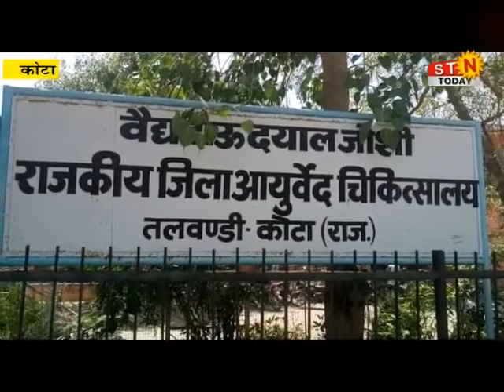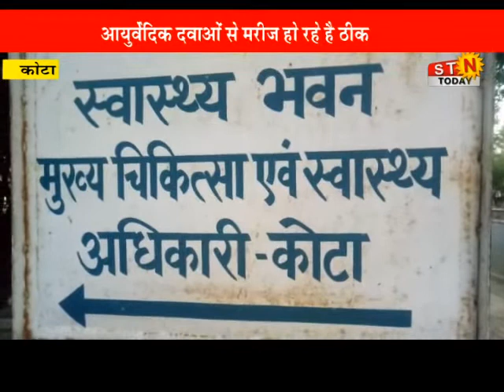22 April 21 @ news # कोटा - आयुर्वेदिक दवाओं से मरीज हो रहे ठीक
22 April 21 @ news # कोटा - आयुर्वेदिक दवाओं से मरीज हो रहे ठीक